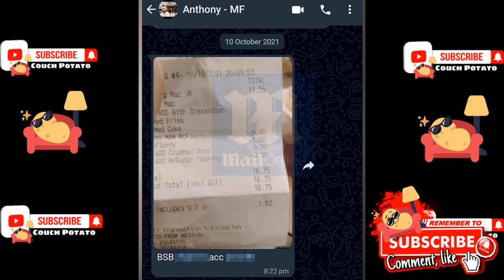Selin accuses Anthony of Sending his Bank Details for McDonald's Order | MAFS Australia S9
Married At First Sight bride Selin accused her husband Anthony of not being a “gentleman” during Wednesday night’s dinner party.